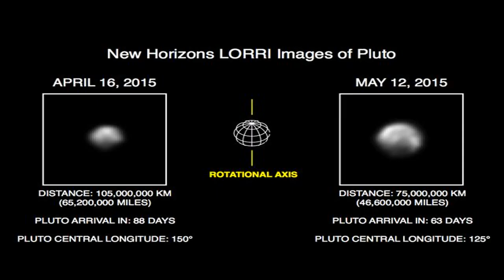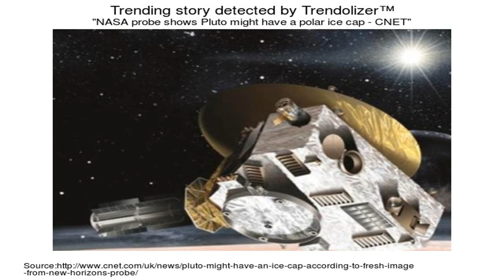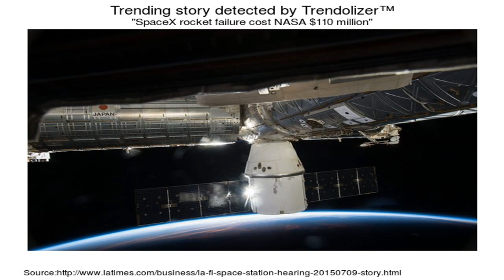NASA News Conference on the New Horizons Mission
NASA officials and team members of the historic New Horizons mission to Pluto provide an update and share the latest developments on the spacecraft during a